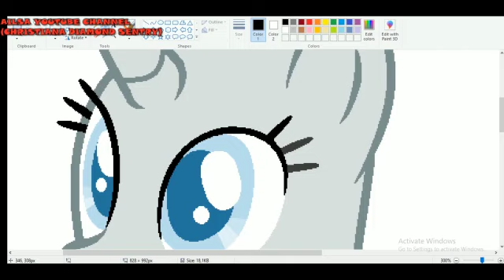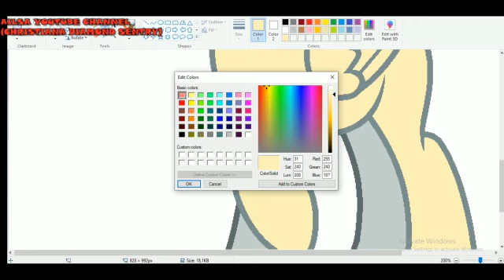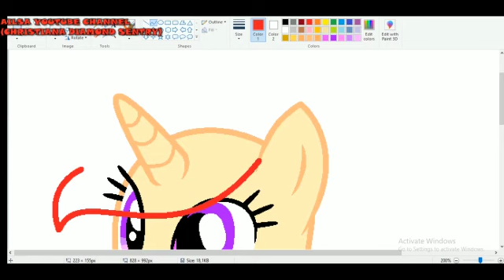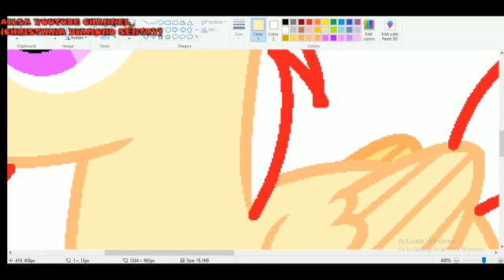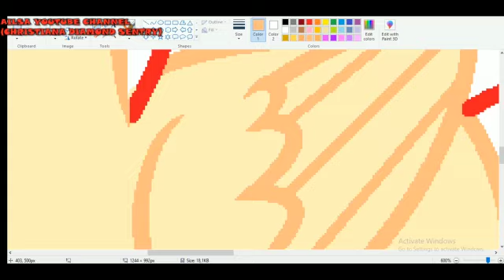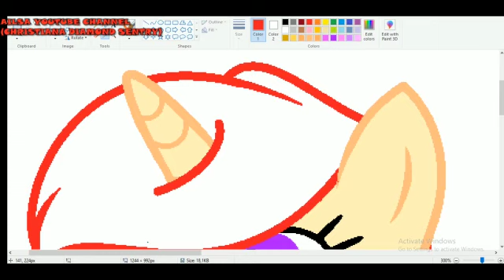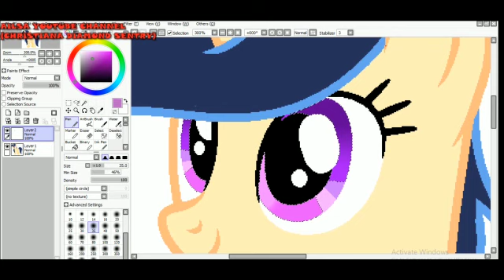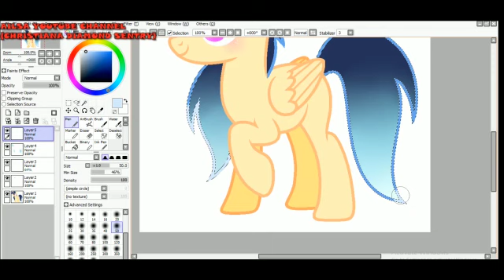034 - AKU ANAK HEBAT 2021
" HOW TO MAKE / DO SOMETHING